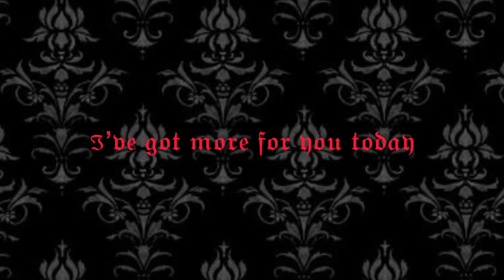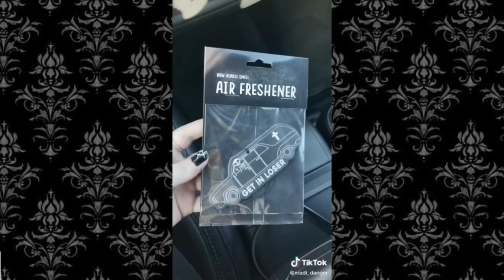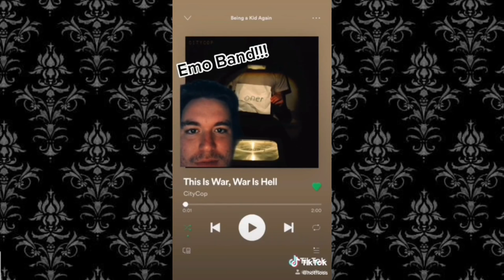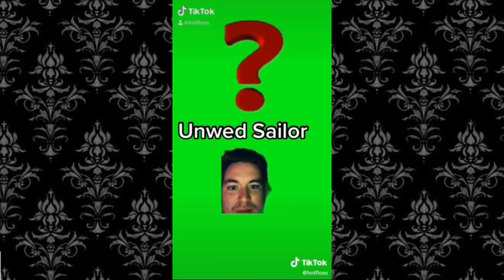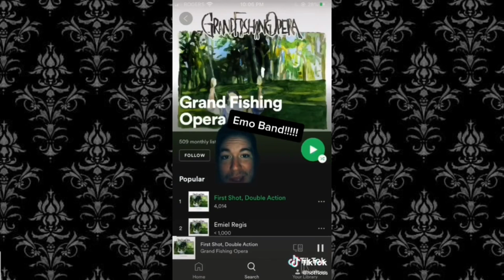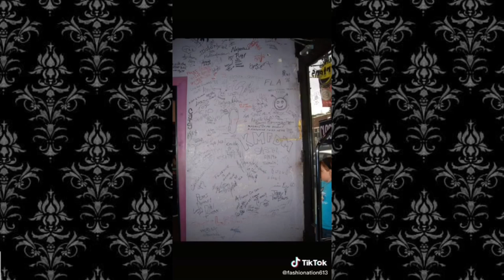Mostly Goth Alternative Tiktoks for my Two thousand lovely bats!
💌♡𝕺𝖕𝖊𝖓 𝖒𝖊♡💌
I hope you enjoyed the video my loves 🖤🖤
I’ve been exhausted lately but happier than ever that so many of you have stuck with me! i love you guys :D

🧷𝖁𝖊𝖓𝖉𝖊𝖙𝖙𝖆’𝖘 𝖇𝖆𝖓𝖉 𝕽𝖊𝖈𝖈𝖔𝖒𝖊𝖓𝖙𝖆𝖙𝖎𝖔𝖓:
🏴𝖁𝖊𝖓𝖉𝖊𝖙𝖙𝖆 𝖙𝖔𝖕 𝖙𝖎𝖕𝖘:

🕷Being a misanthrope isnt punk or goth, it just makes you an asshole.

⚰️Listen to The Cure, I like them.

🥀Check out spacehey, its like old school myspace :)

The next vid will likely be more politically oriented 🖤

Ily

-V🏴

0:00 Hey Bats!
0:03 I’ve got more for you today
0:07 Enjoy!
0:08 the cool video
16:11 Thanks for watching, Love
16:14 Don’t forget to subscribe and check the description for some other fun extras!
16:16 I love you